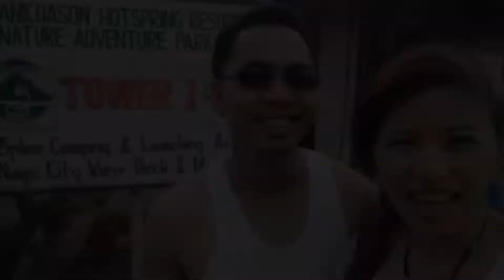VLOG : Panicuason Hotspring Resort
Heeeeeey LOVIEEEEES!! Here is another GALA vlog for you all. I will be honest with you guys. This video was taken a day after our wedding, December 30 2015. Natabunan lang ng ibang clips kaya ngayun ko lang napansin. Hahaha Anywayyys Hope you like this video, let me know if you did. MOOOOOORE travel videos to come.

Camera used: Sony Xperia Z Ultra